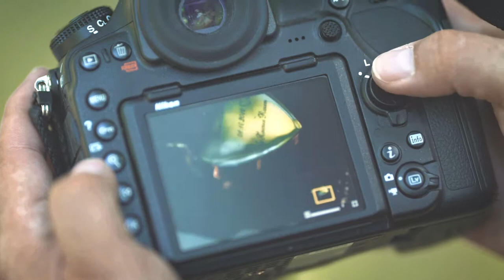Sigma 24-70 F/2.8 ART DG OS HSM i Jarosław Deluga - Góra.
Sigma 24-70 F/2.8 ART DG OS HSM w rękach znakomitego fotografa Jarosława Delugi - Góry.